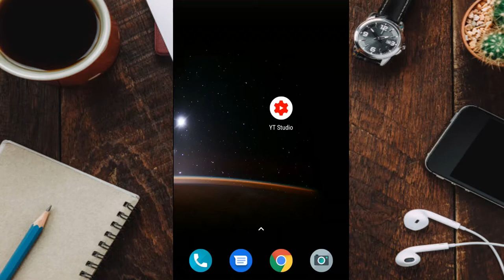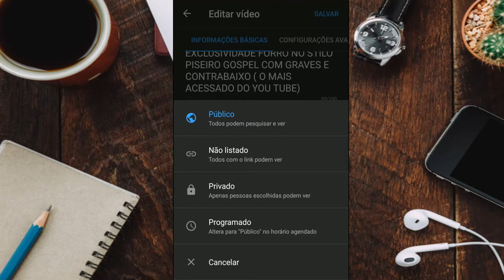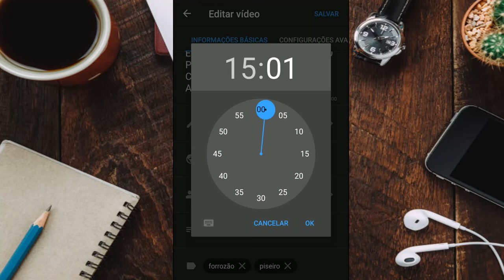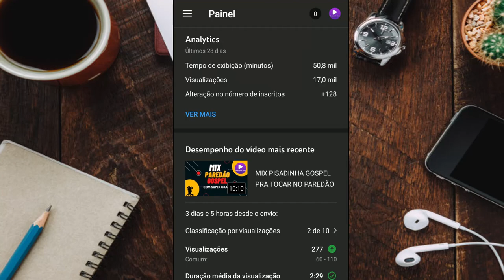COMO PROGRAMAR VIDEO EM HORÁRIO DIFERENCIADO DA CONCORRÊNCIA E AUMENTAR SUAS VIEWS ATUALIZADO 2021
HOJE VOCÊ VAI APRENDER COMO POSTAR VIDEO EM HORÁRIO DIFERENCIADO DA CONCORRÊNCIA E TER MAIS VIEWS EM SEUS VIDEOS DE UMA FORMA PRATICA E RÁPIDA...
VideoProgramado #+Views2021